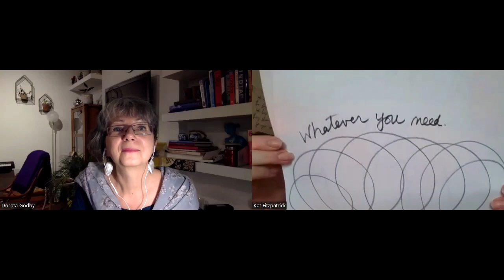Nat'l Scribble Day: The Alchemy of Starting with Scribbles!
You hereby have permission to take a pen to paper in any way you want! 📈🖍️〽️🪄🎨📉

National Scribble Day (March 27) is the perfect time to set aside any inhibitions about letting your pen fly free. It's okay to make a doodle, make a scrawl, make a mess!

Here's a quick look at my conversation with Dorota Godby, founder of Gentle Power, UK. She discovered the magic of scribbling belatedly, she says, but that makes it all the more precious. I myself was a closet scribbler until I heard from Dorotoa in one of her Unity Journaling classes that it was a profound way to "make a mark" upon the world.

🦔 Dorota is a guide to sensitive effectiveness, a decluttering doula, and a lover of life-serving shortcuts. Visit her at:

I'm Kat Fitzpatrick, MFA, a freelance writer and teacher.

🎖️Learn about a unique Vietnam story in For the Love of Vietnam:  a war, a family, a CIA official, and the best evacuation story never heard, paperback or ebook  at: